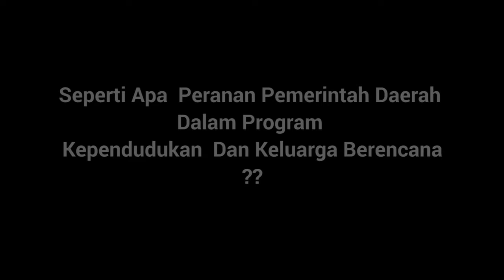Nurdin Abdullah | Bantaeng dan Program KKBPK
Bupati Bantaeng, M Nurdin Abdullah kembali meraih penghargaan tertinggi dari Presiden RI yaitu Tanda Kehormatan Satyalancana Pembangunan Bidang Kependudukan Keluarga Berencana dan Pembangunan Keluarga Tahun 2016.